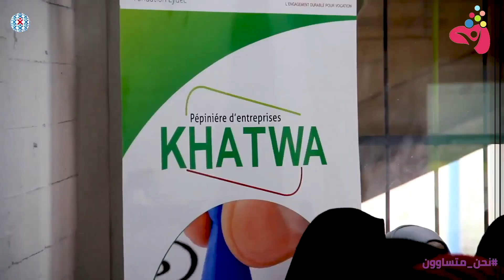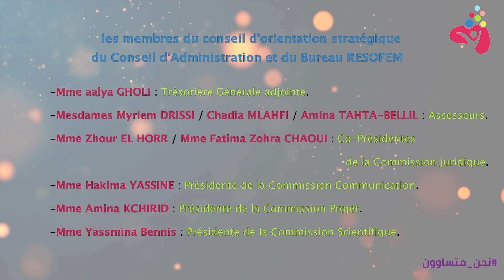37. RESOFEM - Promotion du statut économique des femmes au Maroc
Le projet RESOFEM a pour objectif de contribuer à un positionnement équitable et égalitaire des femmes dans la sphère économique et de promouvoir le développement de leurs droits économiques, socioculturels et environnementaux au Maroc. Dans le cadre du festival Génération Égalité Voices, une conférence est organisée pour informer les participant.e.s des activités de RESOFEM.